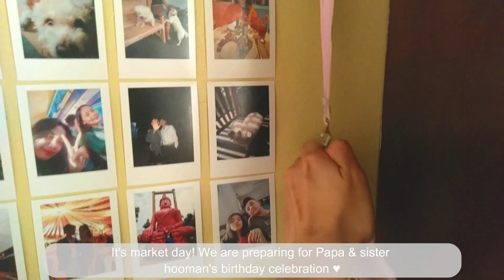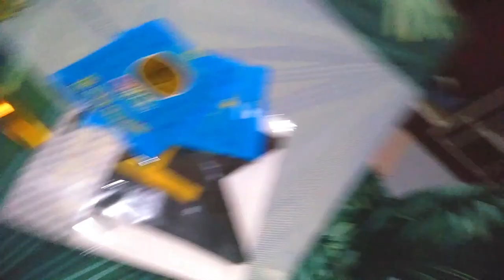Papa & Sister Hooman's Birthday Celebration (*´・ω・｀)ｂ【Happy Birthday】| I met some furriends!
Hello there , hoomans! My hoomans have been soooo busy these past few days but they were able to relax during my papa & sister hooman's birthday celebration hihi

Enjoy this simple vlog that we made ♥ Happy birthday papa & sister hooman!